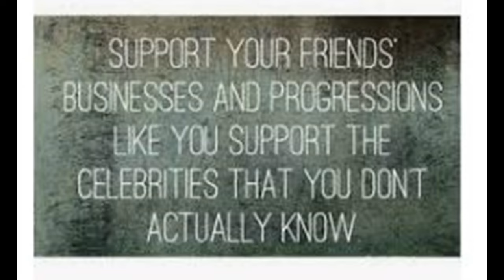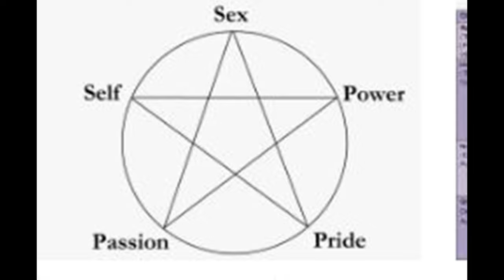R Kelly Appeal- How He is an Everyday Person--The Face of Emotion--Seeing Through Words in Songs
Thank you for viewing today
2) You must be a subscriber to the channel of the R- Kelly Appeal TV by May 1, 2022
3) Watch 3 Videos on the channel—Archived or premiere
4) Comment on each video regarding a relevant statement to the video
5) share the commented video to an Instagram, Facebook or You-tube community.
6)  May 29, 2022 at 6 Pm Right here on R Kelly Appeal Tv, we will announce the 3 winners live and they Must respond to the live chat to accept the cash app load on that evening.